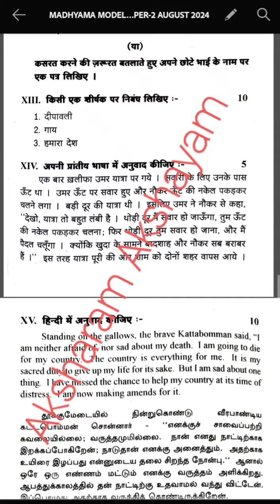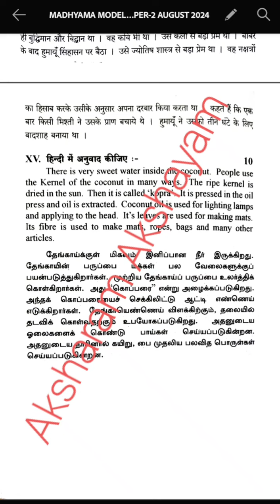MADHYAMA MODEL QUESTION PAPER- 2 AUGUST 2024